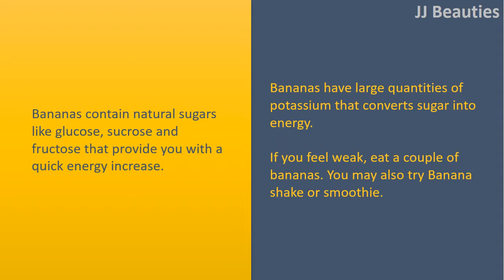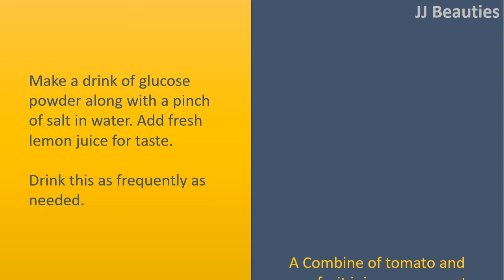how to get rid of weakness - Bananas & Milk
" How to get rid of Weakness.

Bananas.
Bananas contain natural sugars like glucose, sucrose and fructose that provide you with a quick energy increase.
Bananas have large quantities of potassium that converts sugar into energy.
If you feel weak, eat a couple of bananas. You may also try Banana shake or smoothie.

Milk.
Milk is really a wealthy supply of vitamin b complex that reduces weakness.
It's also an excellent source of calcium that keeps your bones strong.
If you feel lethargic, drink a glass of warm milk with 1 teaspoon of honey inside it. Alternatively, you may also add 1 teaspoon of licorice powder in warm milk.
Drink it two times per day.

Coconut Oil.
Coconut oil has been used for making food and medicines for hundreds of years, around the world.
To easily digest, boosts up metabolic process, and increases energy too.
Coconut oil energizes the thyroid and balances hormones.
You should use coconut oil for daily preparation of the food.

Water.
Make a drink of glucose powder along with a pinch of salt in water. Add fresh lemon juice for taste.
Drink this as frequently as needed.
A Combine of tomato and any fruit juice can prevent weakness.
Carrot juice is another good energy booster.